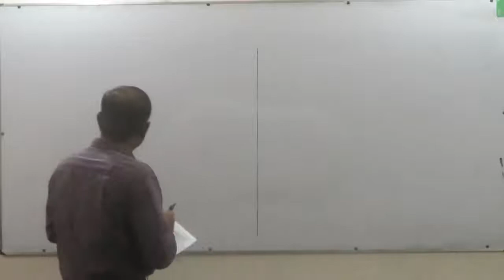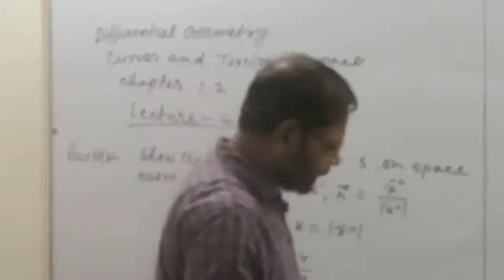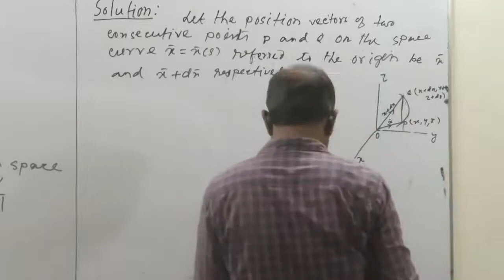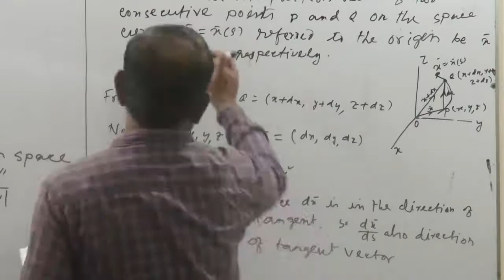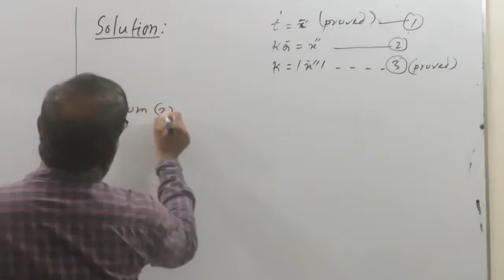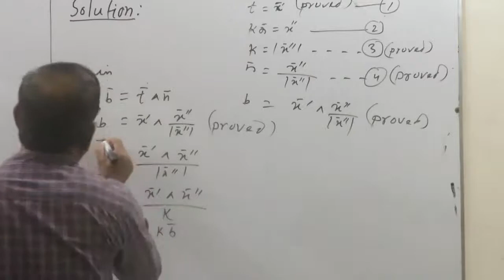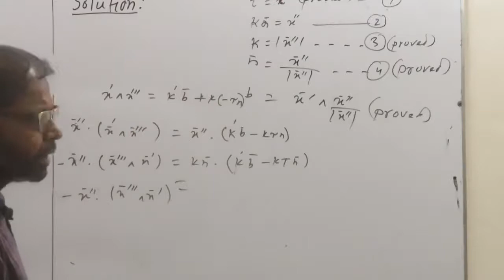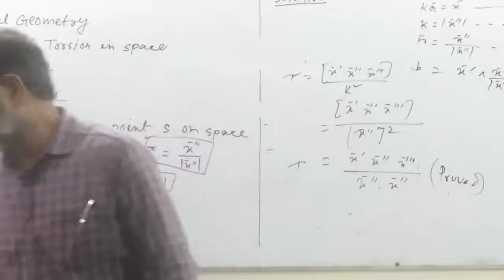Differential Geometry; Hon's 3rd year; Lec– 4; Chapter 1. 2 ;Topic– Curves and Torsion in Space.